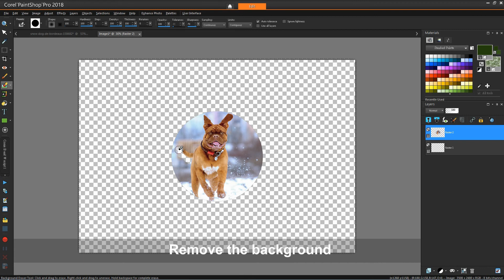DIY Photo Ornament I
Visit our project page to get a complete list of materials you will need and follow along with the detailed instructions